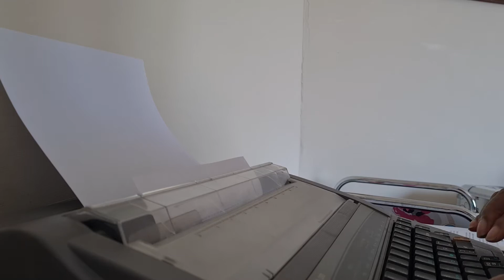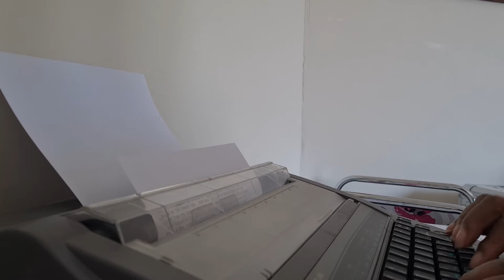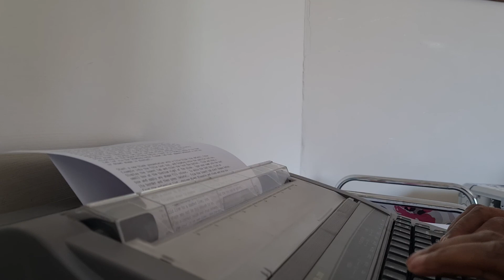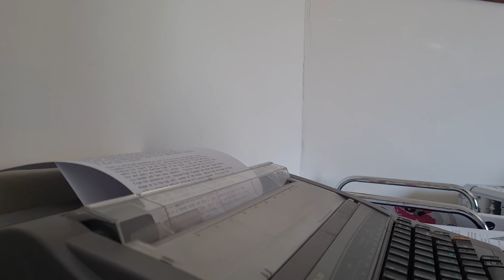ASMR Sharp QL200 vintage typewriter